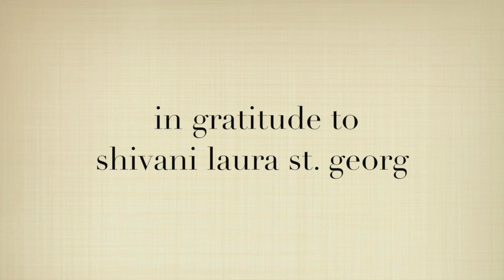The Sweetest Soirée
This video is about The Sweetest Soirée